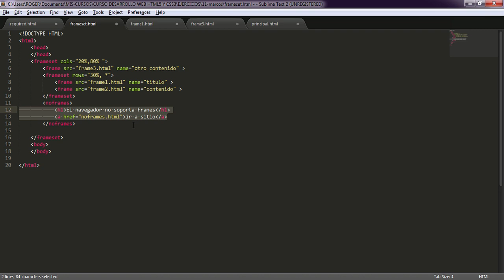69. Curso de Desarrollo Web con HTML5 y CSS3 - Noframe [MARCOS]